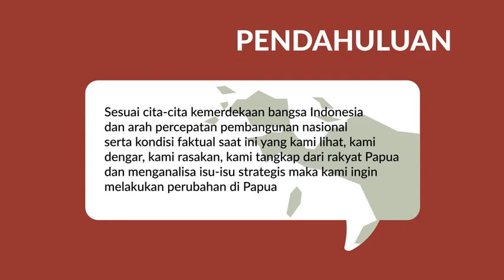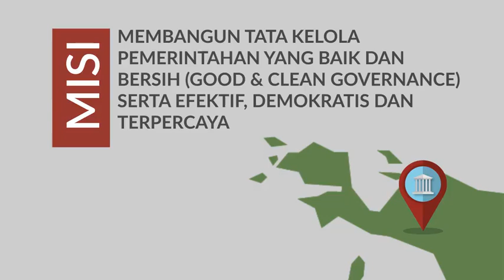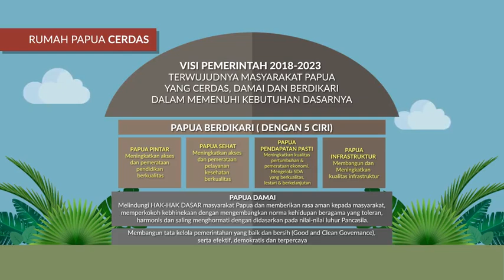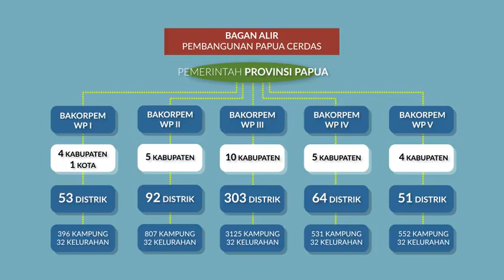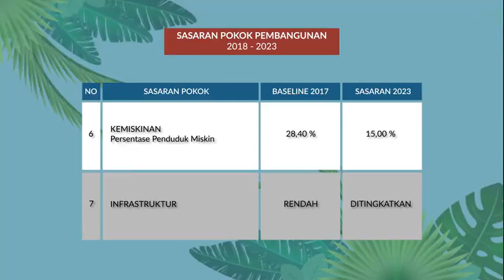VISI MISI JWW & HMS dalam Video Grafis